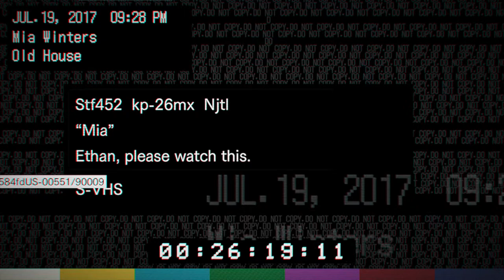Resident Evil 7 PS5 Gameplay Walkthrough - Part 2 - Jack Baker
In this video, I continue my walkthrough of Resident Evil 7 on the PlayStation 5! This series is to prepare myself for Resident Evil Village dropping on May 7th, 2021. Ethan Winters is chased down by Jack Baker as he attempts to escape The Baker Family's house.